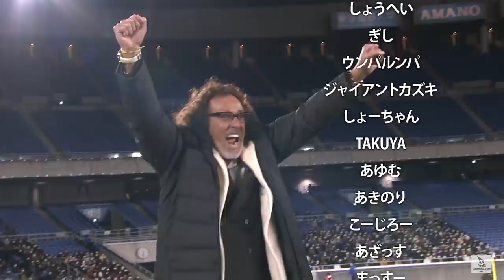【風間イレブン vs ラモスイレブン】ラモス吠える!プロの意地とプライドがぶつかり合う! 2021グランドフィナーレ!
【Winner's】
那須大亮　 @DaisukeNasu
ウンパルンパ   @unparunpatube8
けーご,しげ,たか   @lisemchannel
ぎし   @Banbanzai
かける   @kakemaru
あゆむ   @Ayumu___Takano
MAKIHIKA   @ChannelMAKIHIKA
梅ちゃん   @umechan1024
TAKUYA,しょーちゃん   @REGATE
GiantKazuki   @giantkazuki
まっすー   @mpb110
こーじろー   @koujiro91
あざっす   @-azassu
じゅんや   @vlogwinners2036

【風間八宏チーム | RED FOX】
現役選手
稲本潤一/鄭大世/永井謙佑/豊田陽平/大谷秀和/高橋秀人/山田大記/福森晃斗/塩谷司/中谷進之介/佐々木翔/大迫敬介/郷家友太/西大伍/初瀬亮
OB選手
佐藤寿人/播戸竜二/鈴木啓太/平山相太/栗原勇蔵/都築龍太

【ラモス瑠偉チーム | GREEN RACCOON】
現役選手
三浦知良/南雄太/菊池流帆/柏木陽介/相馬勇紀/高木善朗/高嶺朋樹/小川諒也/森重真人/駒野友一/大井健太郎/田中達也/大津祐樹/ハーフナー・マイク/玉田圭司
OB選手
福西崇史/加地亮/坪井慶介/石川直宏/前田遼一/山岸範宏

【実況】
下田恒行

主催：那須大亮
映像制作：株式会社LuaaZ
制作著作：株式会社ReelZ

主幹：石田壮
企画・演出：たけちまるぽこ